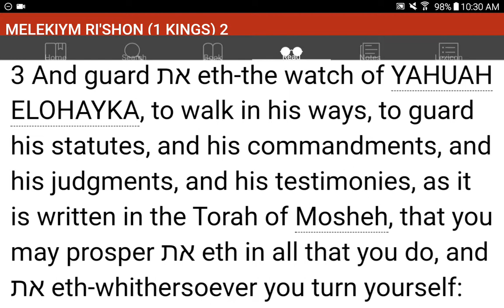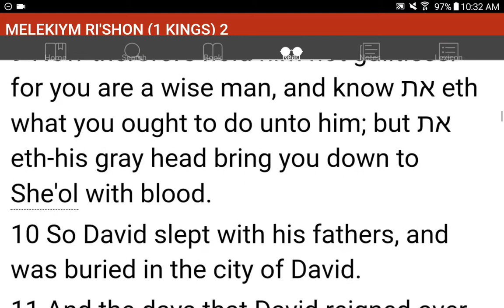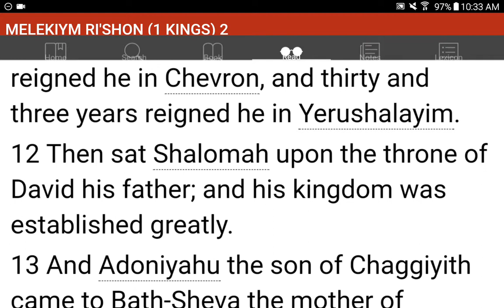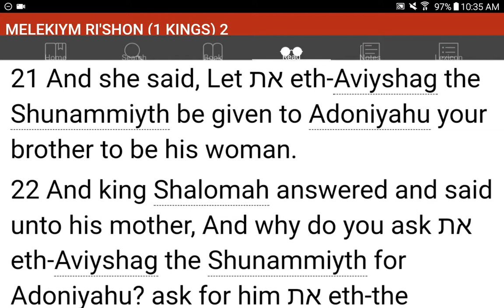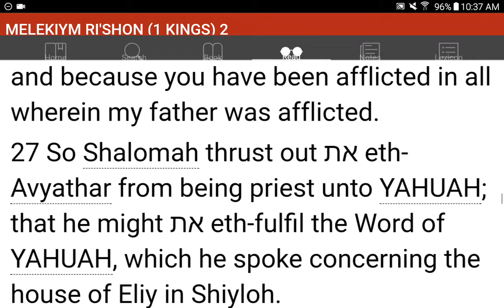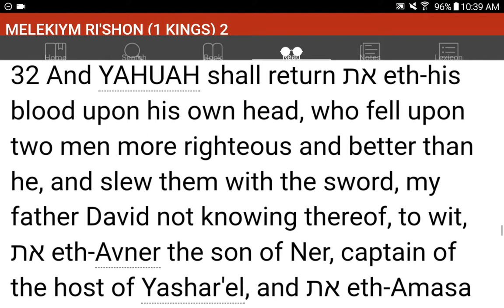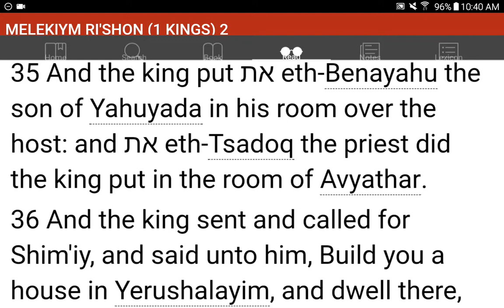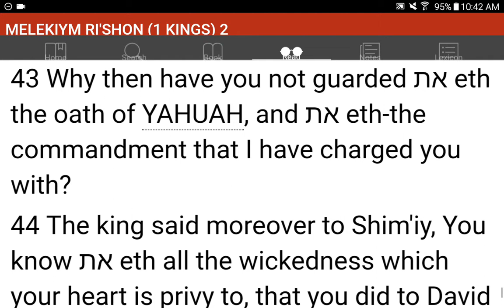💜h?™ "What's the MOST HELPFUL & SIMPLEST WAY that WORKS?"™ GIVE 1P/Month NOW! GCash